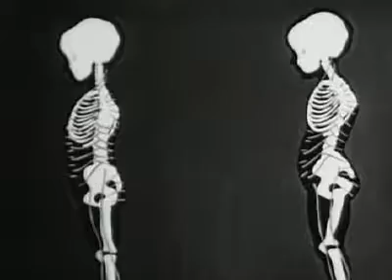Health: Your Posture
Ken Smith sez: Despite its title there's not much "health" in this film, and that's good; Centron abandoned the dull side of this topic to concentrate on the melodramatic -- social ostricism. And they did it with camera gimmickery! Good thinking!
The films opens at a party. "Adrelene" is an attractive young girl who is not having a good time. The Centron narrator confides to us that Adrelene "usually sits all alone, slumped in her chair in the corner," and that, "for some reason, she doesn't fit into the picture -- but she doesn't know why." "What is it," he poses, "that creates this unfavorable impression the others have of her?"
Then the fun begins. Adrelene goes home and begins admiring herself in her full-length bedroom mirror when, "What in the world? The mirror's gone crazy!" The mirror-image Adrelene puts her thumbs in her ears and wiggles her fingers. "You listen to ME for a change!" Adrelene's reflection yells at Adrelene. "I'm TIRED of helping you pretend! I can't show you how you REALLY look because when you're around me you put on an act! Do you want to see how you REALLY look?" The mirror-image Adrelene gives a demonstration of Adrelene's slouch; it's not pretty. "Yes, Adrelene, the mirror may have gone crazy, but for the first time it's telling you the truth," the narrator sighs. "Your POSTURE is your problem. What are you going to do about it?"
"I'LL tell you what I'm going to do," Adrelene yells back, pointing to the mirror. "I'm going to make YOU a sight that I want to see because I'M going to have good posture! You just wait and see, hmmph!" Her reflection watches Adrelene storm out of the room and smiles. "Attagirl, Adrelene!"
The dull health part of the film comes next, where "Dr. Martin" gives a lecture in Adrelene's science class about "stretched muscles" and unsupported "vital organs." But this doesn't last very long and as the film ends we can see that Adrelene has achieved good posture, increased her popularity, and gotten "the last laugh" at her upstart mirror. "You can't expect to correct posture defects overnight," the narrator cautions, as this film reaches its happy conclusion in just under 11 minutes.